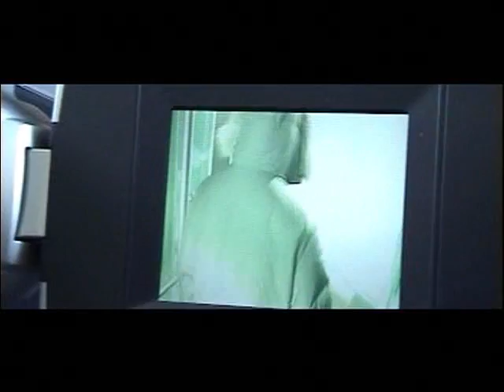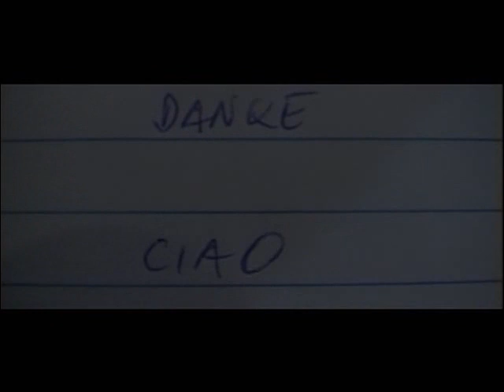CSI FH - Episode 1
in unserer zeit des fernsehwahnsinns und elendig schlechten serien war es einer gruppe multimediaartstudenten ein anliegen sich gegen diese stumpfsinnigen gesellschaftsverblödung aufzulehnen und eine parodie der kriminalserie csi, realisiert mit geringsten aufwand und billigen "specialFX", ins rennen zu schicken. CSI FH bedient sich dem real-time-dialoging. das komplette projekt wurde angefangen bei der idee, über dreh bis hin zur "post produktion" innerhalb von 1 stunde realisiert. das konzept besteht im freestyle der dialoge und dem on-camera schnitt was bedeutet dass der gesamte film gleichzeitig gedreht und geschnitten wurde.